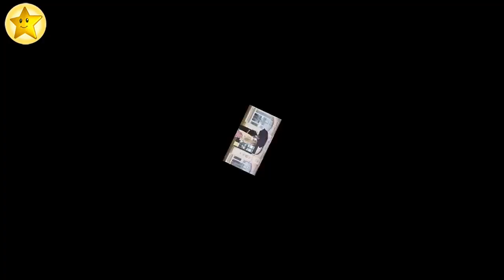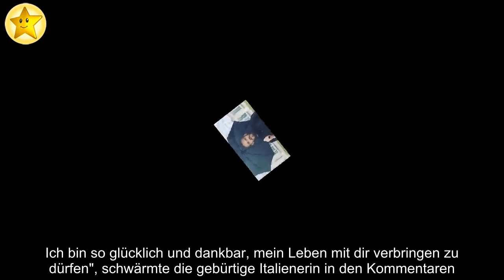Ein Jahr verheiratet: PewDiePie und Marzia besuchen Location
Auch wenn es ein verregnetes Jubiläum war: Der YouTube-Star PewDiePie (30) und seine Liebste Marzia feierten ihren ersten Hochzeitstag! Am 19. August 2019 war es so weit: Das absolute Traumpaar der Webvideo-Plattform hat sich in den Kew Gardens in London das Jawort gegeben – und zwar genau acht Jahre, nachdem die beiden Turteltauben sich kennengelernt hatten. Am Mittwoch jährte sich das Liebesspektakel nun zum ersten Mal und zur Feier des Tages suchten sie noch einmal ihr Trauungs-Location auf!
In diesem Jahr wollte das Wetter jedoch nicht so mitspielen wie am Tag ihrer Hochzeit: Marzia veröffentlichte jetzt einige Schnappschüsse auf Instagram, die sie unter einem Regenschirm vor dem pompösen Botanischen Garten in der britischen Hauptstadt zeigen. Felix Kjellberg, wie PewDiePie mit bürgerlichem Namen heißt, trug ein ähnliches schwarzes Hemd wie als Bräutigam. Marzia erstrahlte hingegen in einem sommerlichen Erdbeerkleid. "Alles Gute zum ersten Hochzeitstag und unserem neunten Jahrestag, Felix. Ich bin so glücklich und dankbar, mein Leben mit dir verbringen zu dürfen", schwärmte die gebürtige Italienerin in den Kommentaren.
Das Dress, das von der Designerin Lirika Matoshi entworfen wurde, bekommt seit April große Aufmerksamkeit auf Social Media. Die rund 415 Euro teure Robe wurde seitdem von etlichen Stars getragen – sogar von Männern wie Harry Styles (26). "Das Kleid macht den Leuten in so beunruhigenden Zeiten einfach nur Freude. Es ist fast wie ein Symbol für Hoffnung", stellte die Schauspielerin Serena Pinuelas dazu fest und spielte damit auf die weltweite Gesundheitskrise an. Marzia sei eine der ersten Trägerinnen gewesen, durch die sich so viele in das Erdbeerkleid verliebt hätten.
Verfolgt ihr PewDiePie und Marzia auf Social Media?